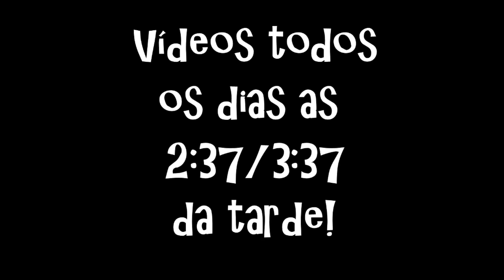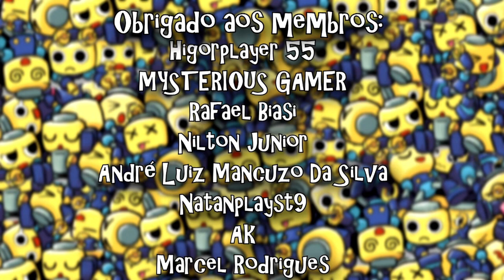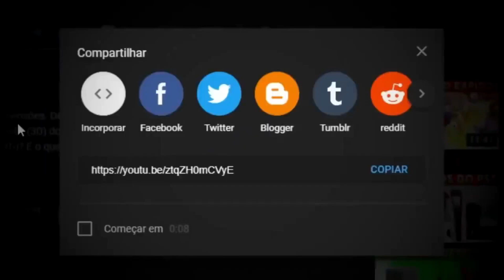Ele quer te destruir...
𝙅𝙊𝙂𝙊 𝘼𝙏𝙐𝘼𝙇𝙄𝙕𝘼𝘿𝙊 𝘾𝙊𝙈 𝙎𝙀𝙐𝙎 𝙋𝙀𝘿𝙄𝘿𝙊𝙎
ᄃӨMΣПƬáЯIӨ MΛIƧ ᄂIKΣΛDӨ é Ө DΣƧƬIПӨ DΣ JӨΣ Σ ӨЦƬЯӨƧ...